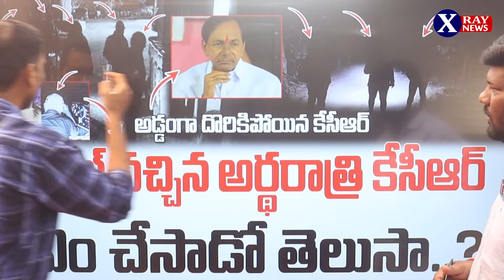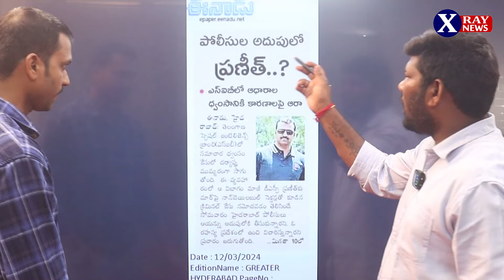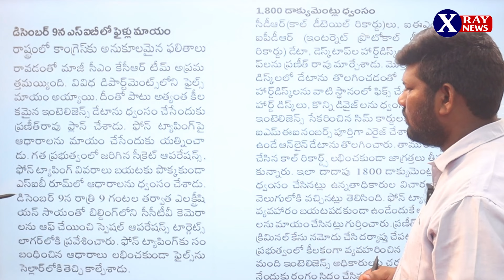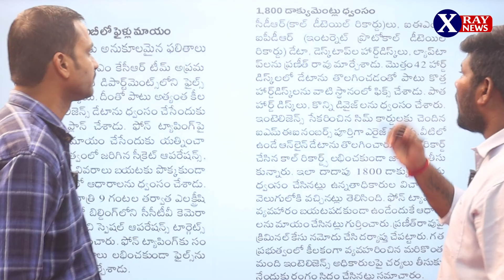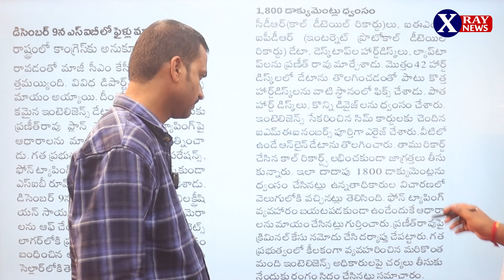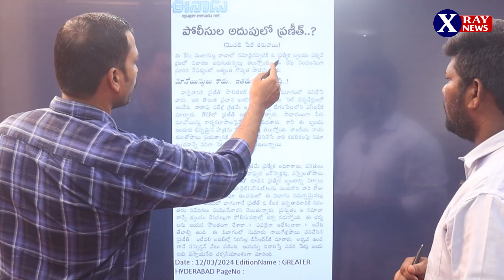అడ్డంగా దొరికిపోయిన కేసీఆర్..రిజల్ట్ వచ్చిన అర్థరాత్రి కేసీఆర్ ఏం చేసాడో తెలుసా..?